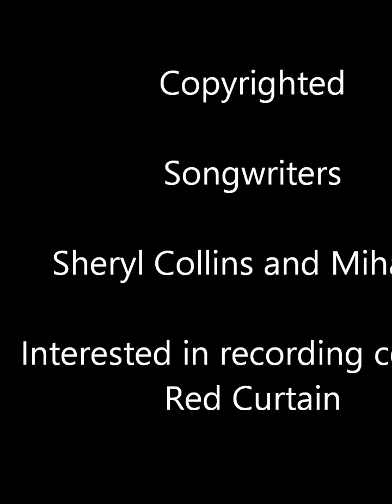Gold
You can also view song lyrics in Sheryl Collins original screenplay Dance Steps on Talentville.
Song lyrics, melody, book and screenplay all copyrighted at Library of Congress in USA by Sheryl Collins Roberson.